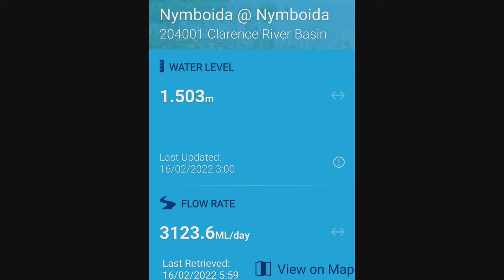Upper Nymboida Epic Adventure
Harness Cask to Moonpar Road on the Upper Nymboida River in the Northern Tablelands and Northern Rivers area. 45km west of Coffs Harbour. Grade 2 - 3 (P) rocky intermediate river at around 1m.